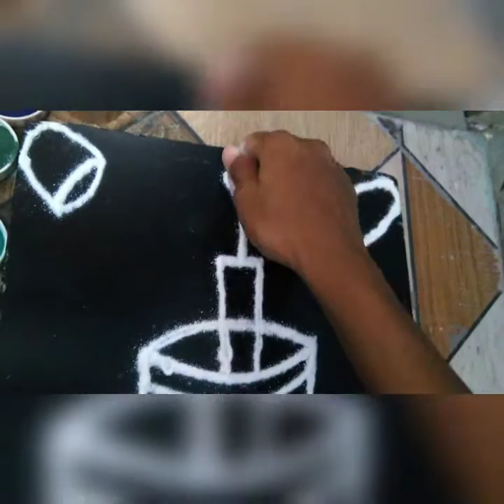# shorts Easy & simple Holi rangoli/youtuber/